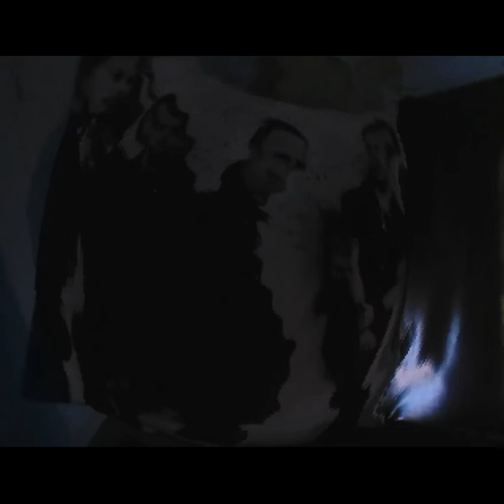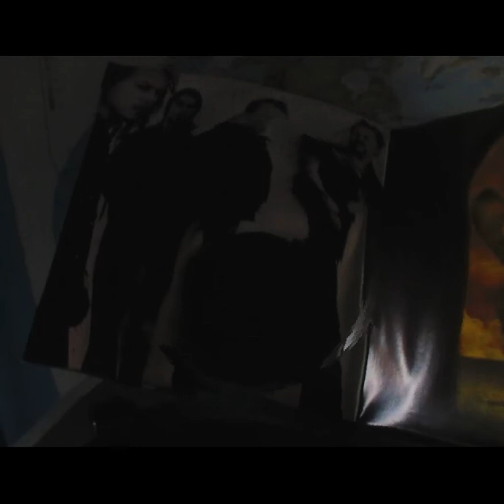Metallica "ALL WITHIN MY HANDS" (Vinyl 2003 first pressing)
Closing from their Controversial "St Anger" album, 2003.

european vinyl version made by optimal media, Germany.